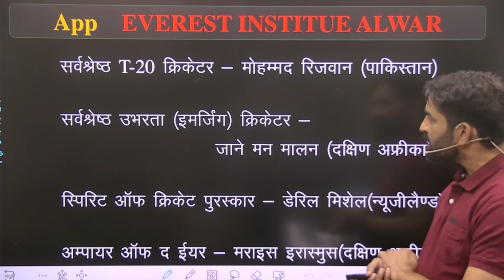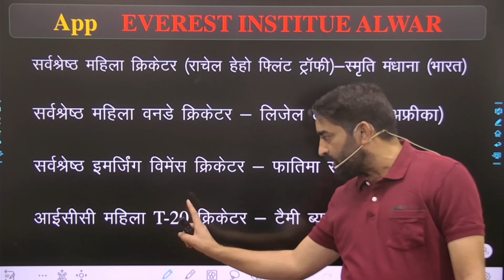icc award 2021 current gk